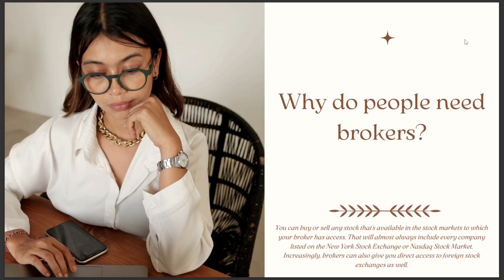WHY DO PEOPLE NEED BROKERS ANSWER